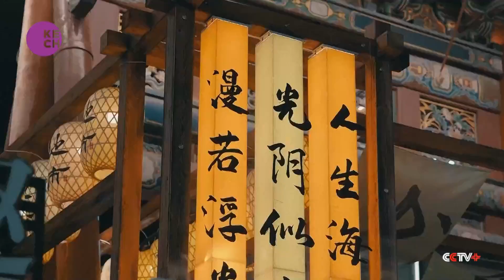Rising Trend: Nighttime Photography Gains Popularity in Chinese Urban Areas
Zhong Loujie, a bustling commercial street in Taiyuan, the capital of China's Shanxi Province, has witnessed a resurgence in popularity after undergoing a significant transformation. In the city's outskirts, photographers leverage the nighttime ambiance as a captivating backdrop for young couples, often using sparklers to infuse creativity and playfulness into the photoshoots. The allure of capturing moments after sunset is becoming a thriving phenomenon in various Chinese cities.